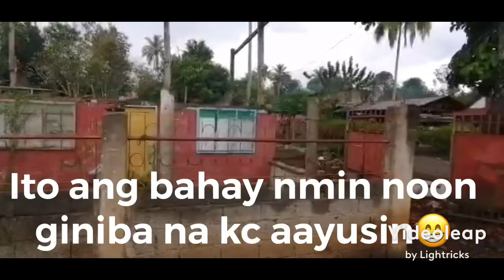Bukidnon my Home||Probinsyana||Manguha tayo Gabi||kidney disease warrior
Samahan nyo ako manguha ng gabi.Pasyal ko kayo sa probinsya life ko noon,nkakamiss lang.Maraming salamat sa patuloy nyong support.Godbless u all.Eat healthy&live healthy.Maraming salamat sa lahat ng sumusuporta.Godbless  u all.

Gcash:
ShielaMay Sendad Mainit
shielamaysendad30
Video editing app:
Videoleap
Thumbnail editing app:
PicartArt
Lyka Accout:
queenbato